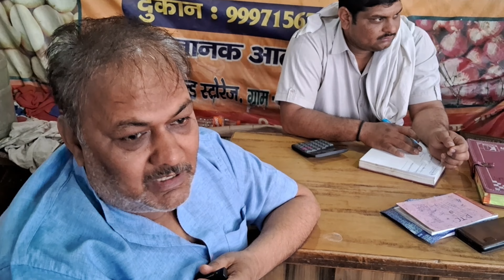आज का आलू भाव,8 से 15 रुपए किलो तक बिका आलू सिकंदरा मंडी आगरा। कौन सा आलू बिका 15 रुपए किलो?